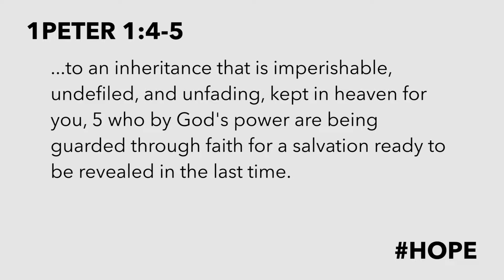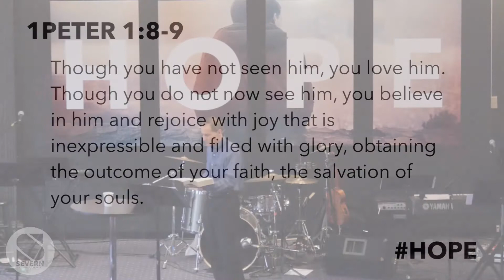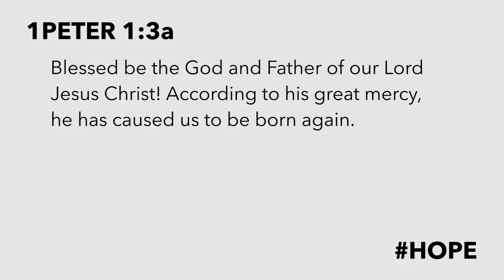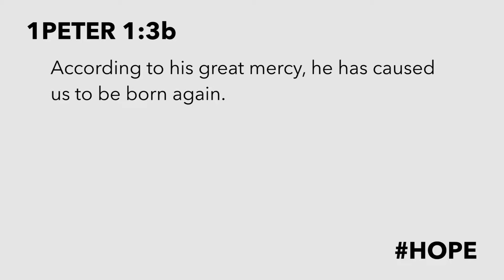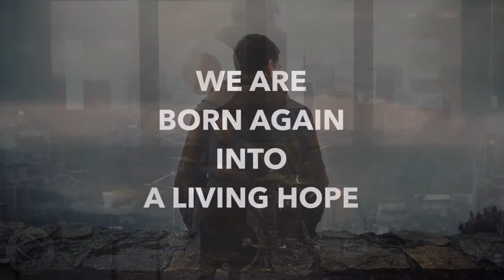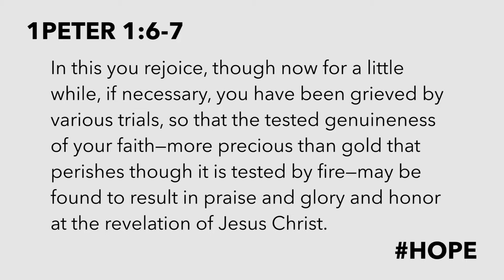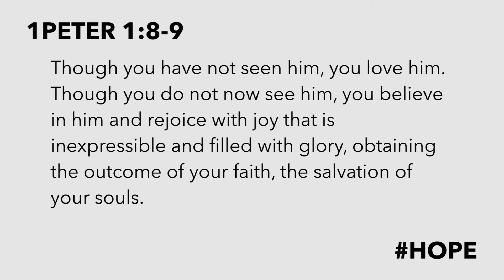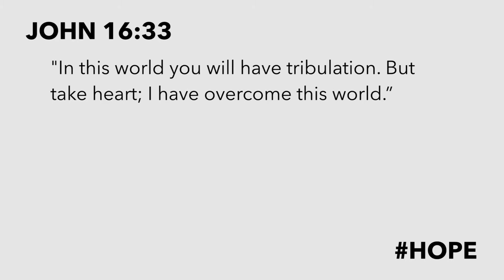Hope for Your Life